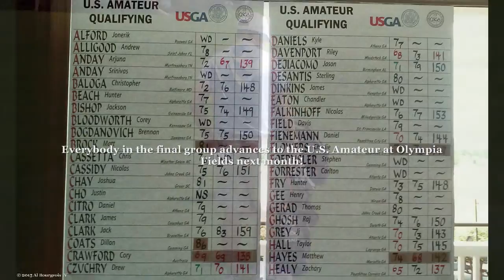2015 U.S. Am Qualifier #2: Final Rd Highlights (Zach Healy)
Horseshoe Bend CC
Roswell